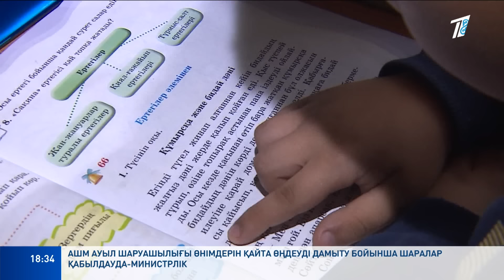АУА-РАЙЫ БҰЗЫЛЫП, АЙНАЛА АСТАҢ-КЕСТЕҢ БОЛЫП ЖАТЫР